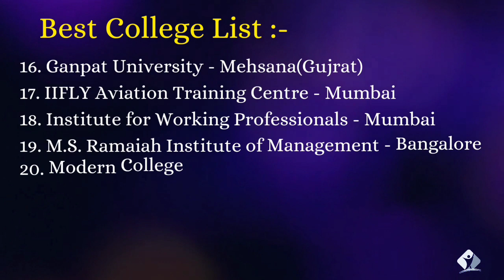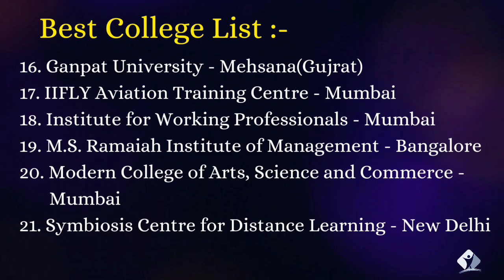PG Diploma of Banking and Finance College List | All India College List | Rakeeb Ahmed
How Can We Make Our Life Better After Graduation || ग्रेजुएशन के बाद अपनी लाइफ को  अच्छा कैसे बनाये। -

What does an Employer Look for in an Employee || Interview Tips and Tricks Basic Skill for Student -

हम अपने Future के लिए Career Planning कैसे करें। How To Do Career Planning for Future -